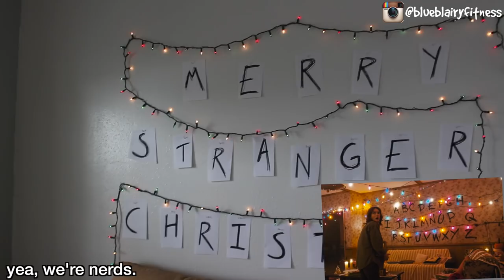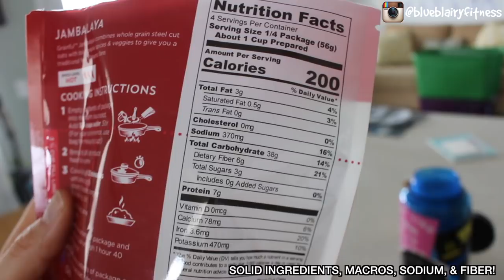LEG WORKOUT & DECORATING FOR CHRISTMAS! EP. 20 LEAN, NOT-SO-MEAN VEGAN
MY FAVORITE VEGAN PROTEIN POWDER:
TRUENUTRITION.COM